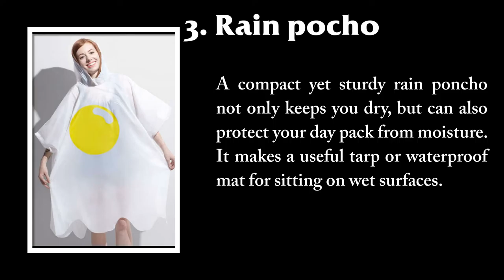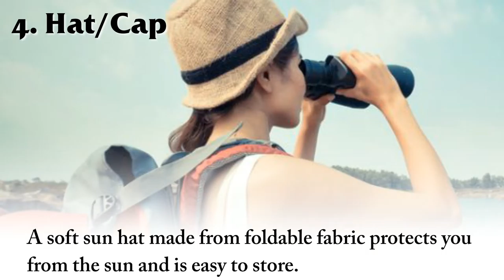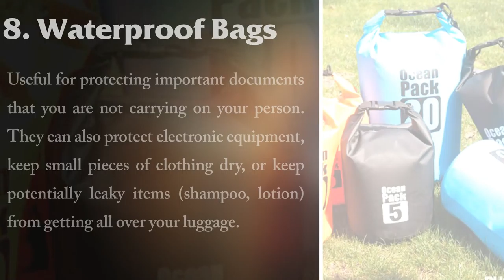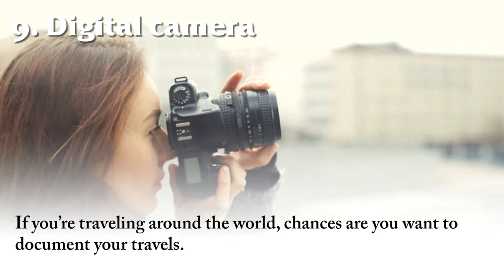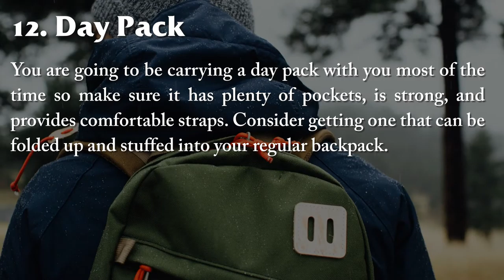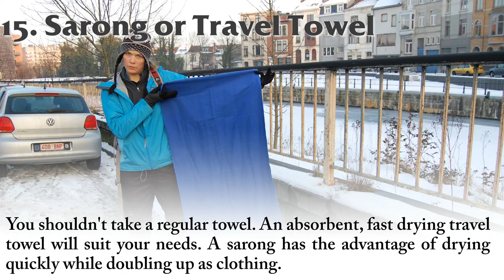15 Essential Items For A Trip | BE YOUR GUIDE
Packing for a long term trip around the world can be a challenge. The contents of your backpack should get you through a variety of climates, sustain you economically, be culturally sensitive, and should support a variety of physical activities without weighing you down.

Here are some items we’ve found to be indispensable for a trip.